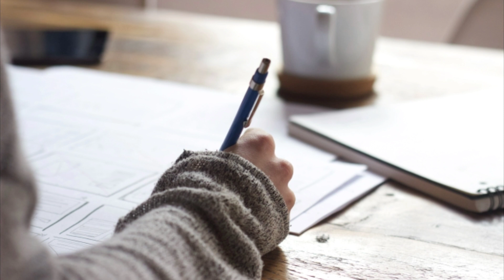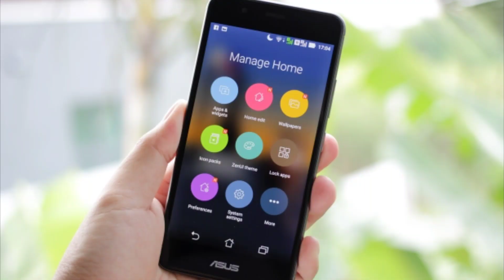11th Tamil, English, Maths, Physics, Chemistry,ect...new pattern question paper 2019/JP/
உங்களுக்கு எது போன்ற வீடியோகள் வேண்டும் என்பதை கமெண்ட் - ல் குறிப்பிடவும்.
Credit: Jayapirathap
Thank you for your support .
Join social media's